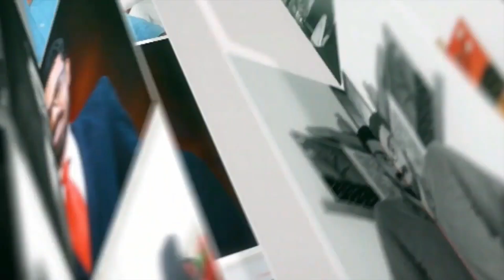BPL Scholarship for MBBS Studets I Career Acharya I Jamaludheen Malikkunnu